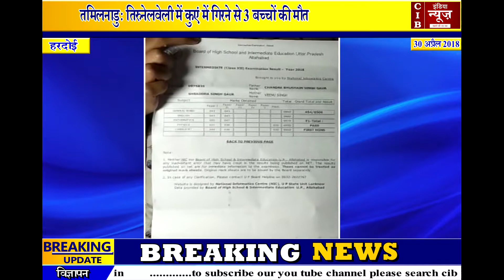श्रद्धा ने सिंह रखा जिले का मान , रचा इतिहास